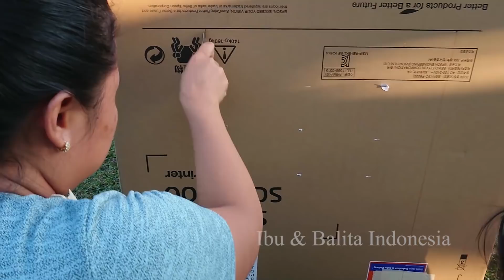DIY Membuat Rumah Kardus Sederhana Untuk Anak Bermain - Playground Murah Dari Kardus Bekas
hai ketemu lagi, kali ini saya, shinta dan shanti membuat rumah rumahan dari kardus bekas. bentuk nya sederhana saja terus di lapisi dengan kertas kado. jadi anak anak senang sekali bermain dalam rumah kardus ini. membuat playground sederhana di taman belakang hehehe.